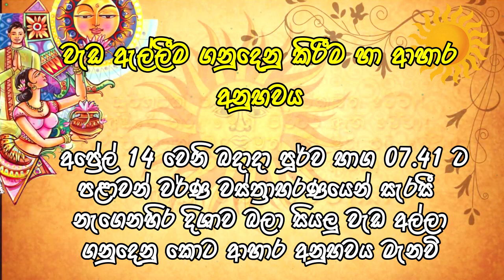2021 සිංහල අවුරුදු නැකත් චාරිත්‍ර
2021 සිංහල අවුරුදු නැකත් චාරිත්‍ර

01. නව සද බැලීම - අභිනව චන්ද්‍ර වර්ෂය හා අභිනව සූර්ය වර්ෂය සදහා අප්‍රේල් මස 16 වන සිකුරාදා දින නව සද බැලීම මැනවි

02. පරණ අවුරුද්ද සදහා ස්නානය - අප්‍රේල් මස 12 වන සදුදා දින දිවුල්පත් යුෂ මිශ්‍ර නානු ගා ස්නානය කොට ඉෂ්ඨ දේවතා අනුස්මරණයෙහි යෙදී වාසය මැනවි

03. අලුත් අවුරුදු උදාව - අප්‍රේල් මස 14 වැනි බදාදා දින පූර්ව භාග 02.33ට සිංහල අලුත් අවුරුද්ද උදාවෙයි

04. පුන්‍ය කාලය - අප්‍රේල් මස 13 වන අගහරුවාදා අපරභාග 08.09 සිට පසුදින එනම් 14 වෙනි බදාදා පූර්වභාග 08.57 දක්වා පුන්‍ය කාලය බැවින් අප්‍රේල් සම 13 වන අගහරුවාදා අපරභාග කොටස තුල එනම් අප්‍රේල් 14 වන බදාදා පූර්වභාග 02.33 සිට එම දින පූර්ව භාග 08.57 දක්වා පුන්‍ය කාලයයි

05. ආහාර පිසීම - අප්‍රේල් මස 14 වන බදාදා පූර්ව භාග 06.17ට පළාවන් වර්ණ වස්ත්‍රාභරණයෙන් සැරසී නැගෙනහිර දිශාව බලා ලිප් බැද, ගිනි මොළවා දී එළකිරි මිශ්‍ර කිරිබත් ද මුං ඇට මිශ්‍ර කැවිලි වර්ගයක්ද පිළියෙල කර ගැනීම මැනවි

06. වැඩ ඇල්ලීම, ගනුදෙනු කිරීම හා ආහාර අනුභවය - අප්‍රේල් මස 14 වෙනි බදාදා පූර්වභාග 07.41ට පළාවන් වර්ණ වස්ත්‍රාභරණයෙන් සැරසී නැගෙනහිර දිශාව බලා සියලු වැඩ අල්ලා ගනුදෙනු කොට ආහාර අනුභවය මැනවි

07. හිසතෙල් ගෑම - අප්‍රෙල් මස 17 වෙනි සෙනසුරාදා දින පූර්වභාග 07.16ට දකුණු දිශාව බලා හිසට නුගපත්ද, පයට කරද පත්ද තබා නිල් පැහැති වස්ත්‍රාභරණයෙන් සැරසී නුගපත් යුෂ නානුද, තෙල්ද ගා ස්නානය මැනවි

08. රැකීරක්ෂා සදහා පිටත්ව යාම - අප්‍රේල් මස 19 වන සදුදා සුදු පැහැති වස්ත්‍රාභරණයෙන් සැරසී දී කිරි සහ ගිතෙල් මිශ්‍ර කිරිබත් අනුභව කර පූර්වභාග 06.39ට දකුණු දිශාව බලා පිටත්ව යෑම මැනවි